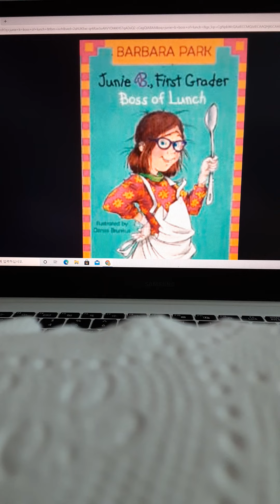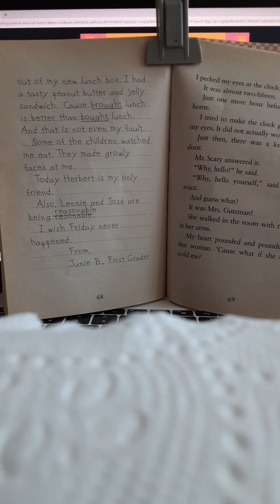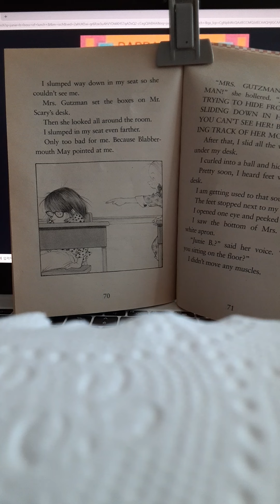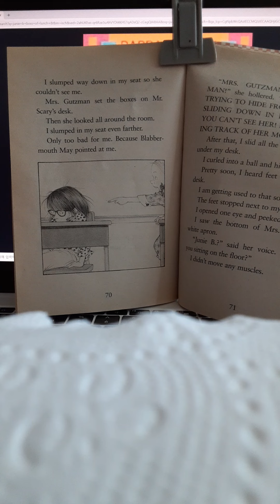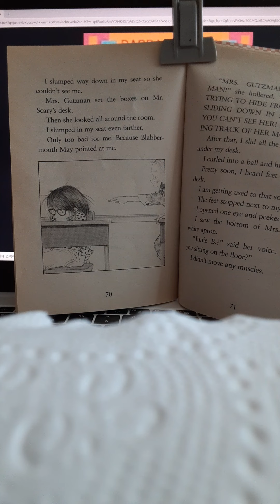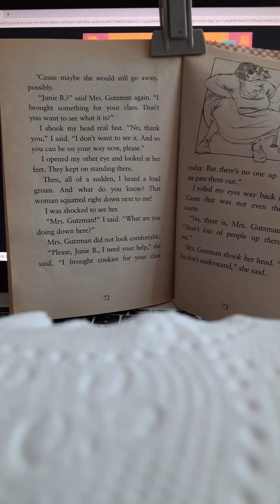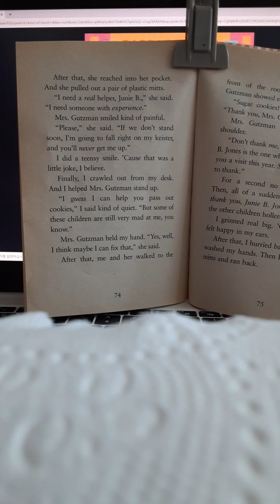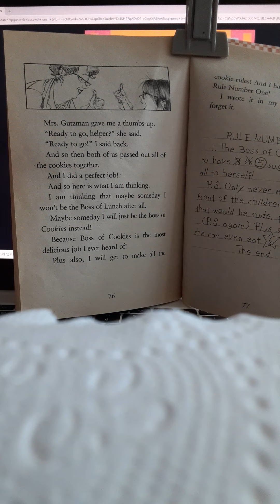junie b first grader boss of lunch chapter 9